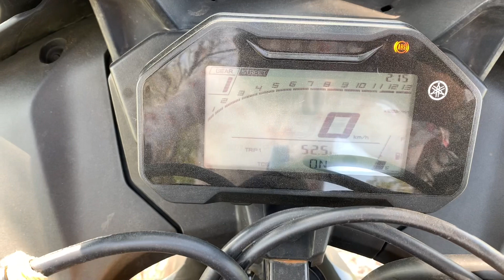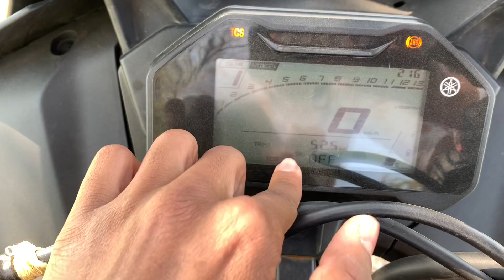Testing Yamaha r15M traction control it’s really working or not / गिरते गिरते बचा 😬😬